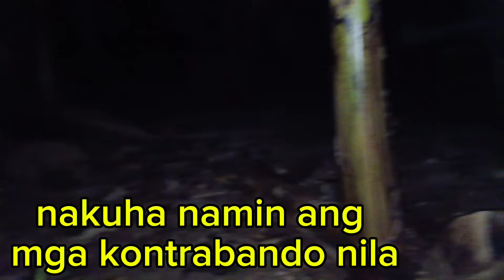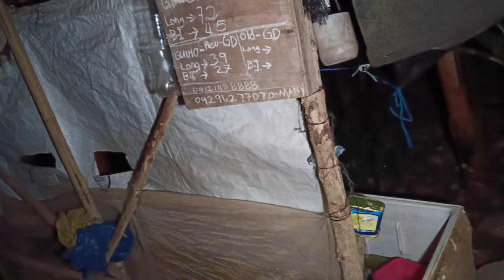MY GOD ITO ANG PINAKA DELIKADO NA EXPLORE KO KASAMA SI PEPETO